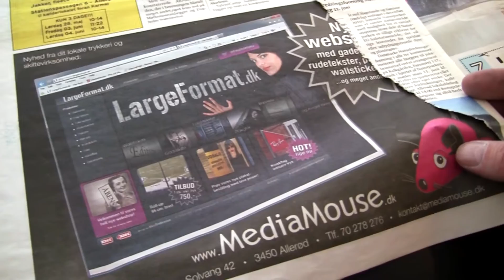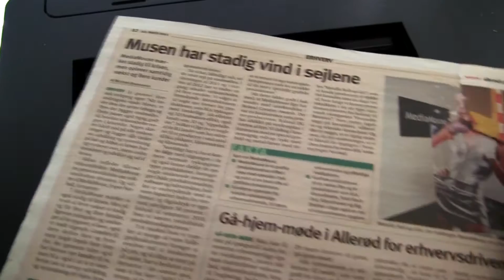Søndag - sidste flyttedag!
Så blev det søndag! Og den sidste dag i vores flytning.
Fra mandag er vi officielt flyttet over på Hejrevang.